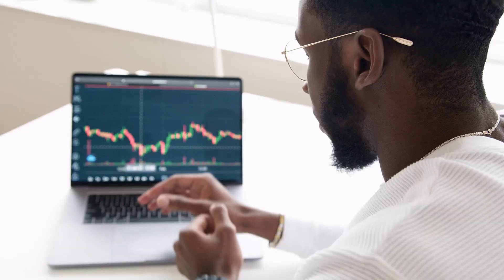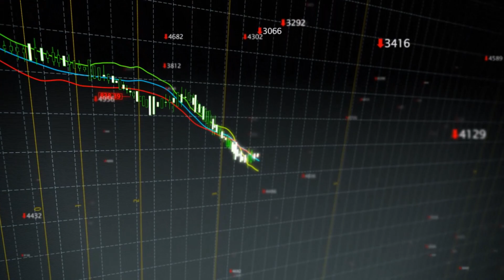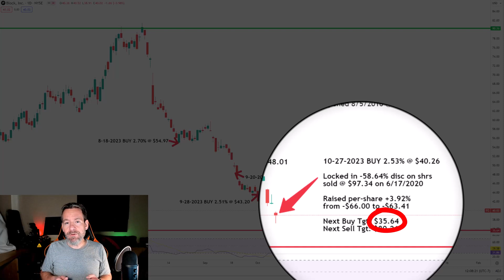Why Invest in Square? Fintech: The TradFi Disruptor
In this video, Irk revisits and updates one of his long-term holdings, Block (SQ) the company formerly known as Square. Irk delves into the intriguing world of fintech investments and explores whether or not Block is a viable option worth considering. As a highly volatile fintech company, Block (SQ) has caught the attention of many investors looking to get in on the ground floor of the next big industry disruptor. But is it a smart investment for you?

Join Irk as he goes over fintech's selloff, why he thinks Block (SQ) may still be an excellent long-term investment, and reviews his recent moves in his own position in the stock.

CHAPTERS:
0:00 What caused Fintech Stocks to Sell Off?
0:16 The Long-Term Bull Thesis for Block
0:37 Challenges facing Block in the Near Future
0:54 Risk Management for Investors Considering a Position in Block
1:18 Buying and Selling Price Targets for Block's Stock